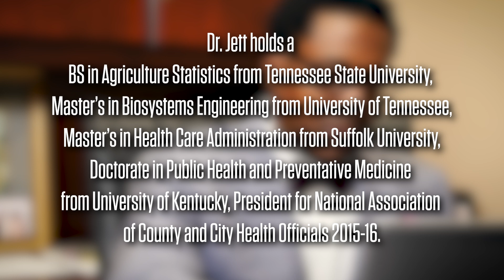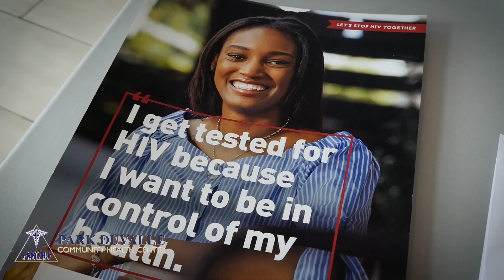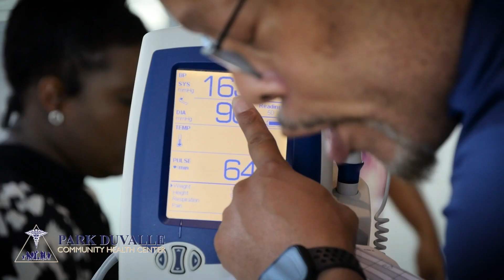CEO Live Talks: Dr. Ted Smith | Part One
Dr. Ted Smith, esteemed professor in the Department of Environmental Medicine at the University of Louisville, will be the featured guest on this week’s episode of CEO Live Talks with Dr. Swannie Jett.

Dr. Ted Smith, a recognized leader in environmental health and sustainability, will discuss pressing issues at the intersection of environmental science, public health, and community well-being. The conversation will highlight his groundbreaking research, strategies for addressing environmental challenges, and the critical role of science in shaping healthier communities.

Tune in to CEO Live Talks with Dr. Swannie Jett this Saturday at noon on WAVE for this insightful conversation. The show continues to bring influential leaders and experts to the table, covering topics that matter most to the health and well-being of the community.